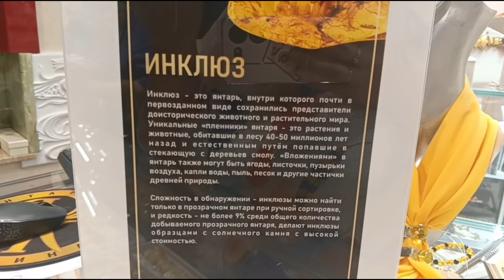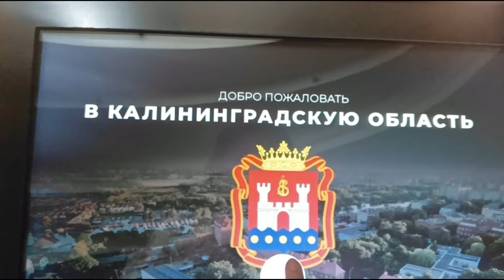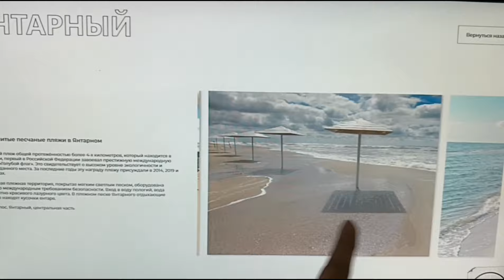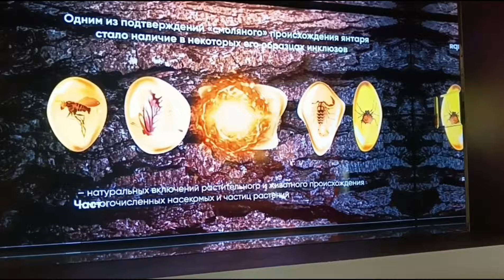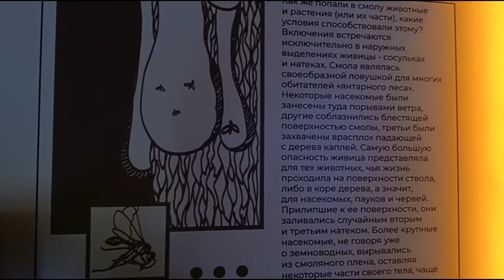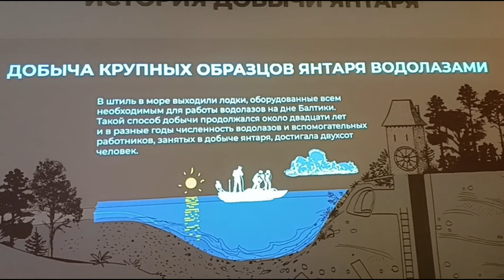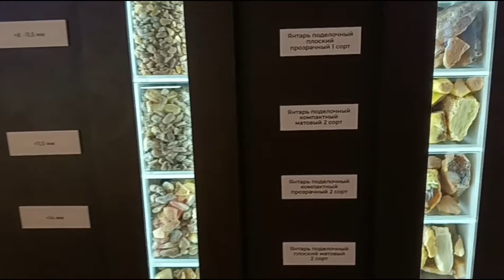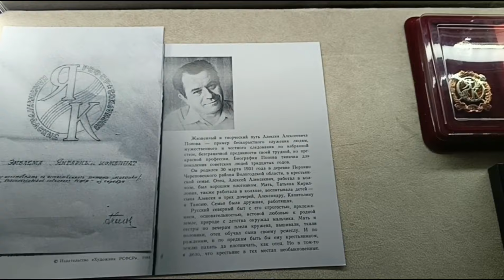Прогулки по Москве. Иду в Галерею янтаря на Арбате